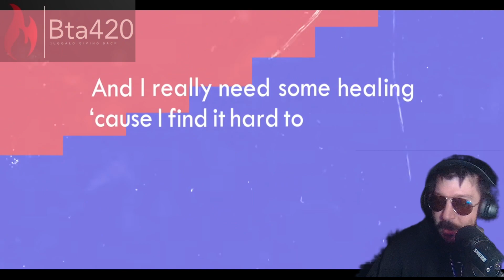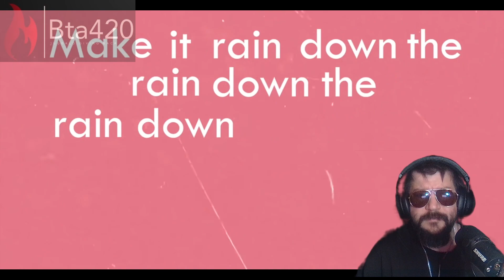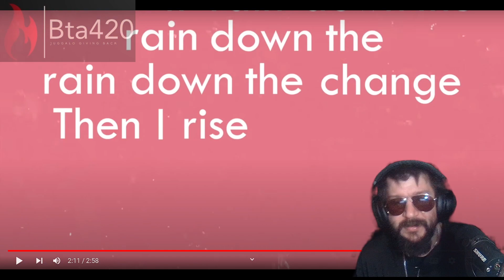Ren doing reggae? - Humble (Feat. Eden Nash) -- bta420 reaction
Bta420 review of Ren - Humble (Feat. Eden Nash) wow  eden is amazing so is he nice reggae vibe  good way 2 start the morning
like sub comment request
love love
@Bta420 -discord